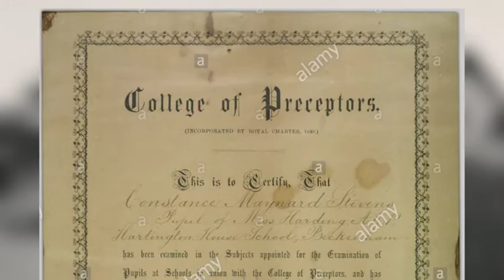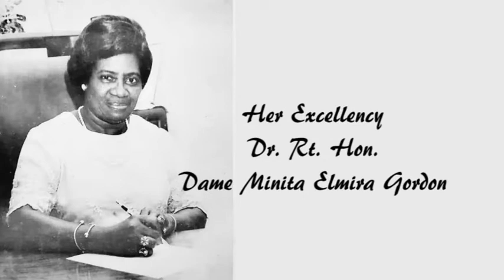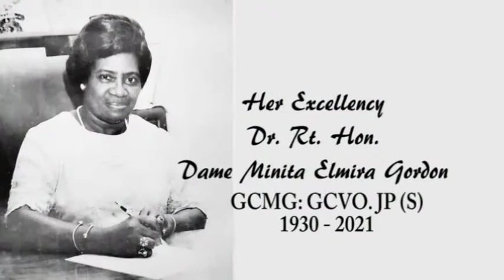The Life of Belize's First Governor-General Dame Elmira Minita Gordon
A tribute to the life and legacy of Dr. Dame Elmira Minita Gordon of Belize's First Governor-General, 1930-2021.

Narrated by Andre Marsden.

Produced by the National Institute of Culture and History.